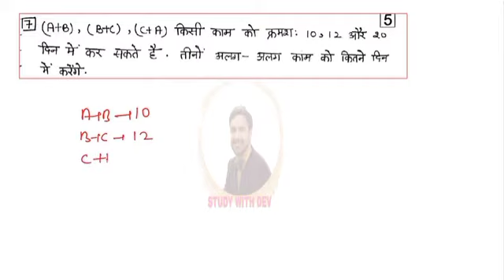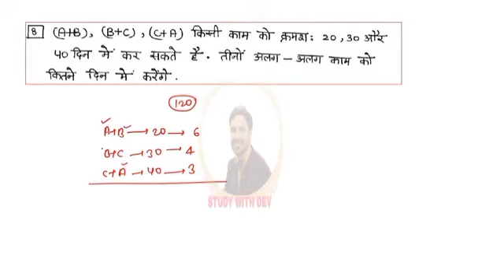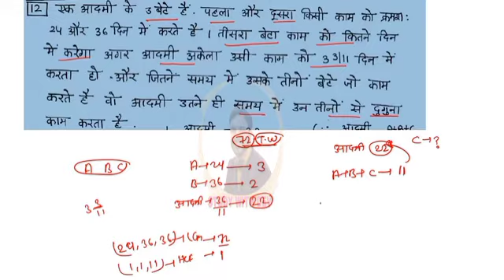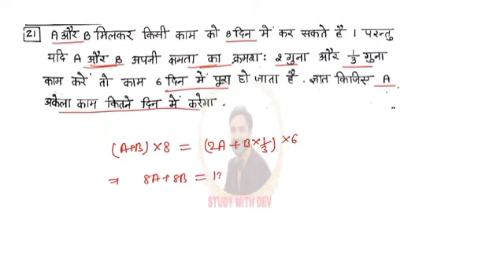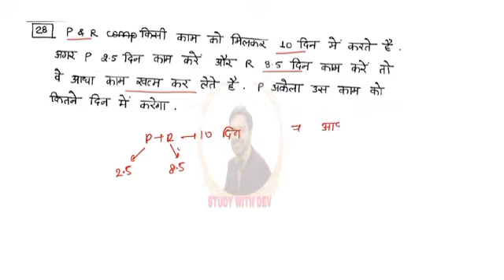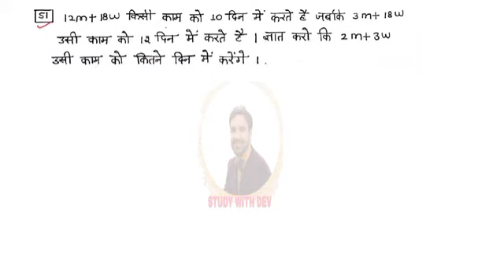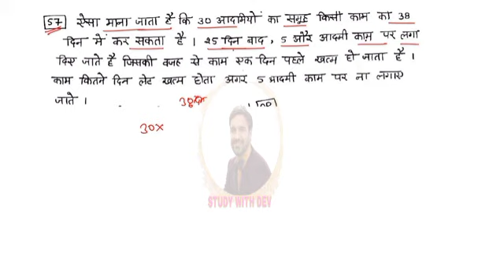Time and work || समय और काम || By StudywithDev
HI
I AM KUMAR DEVENDRA.

all exam Free Prepration.
 1 to 12 class all ncert board free all subject free video.